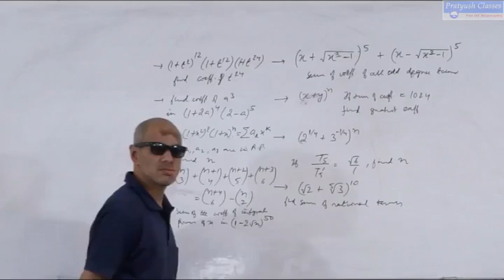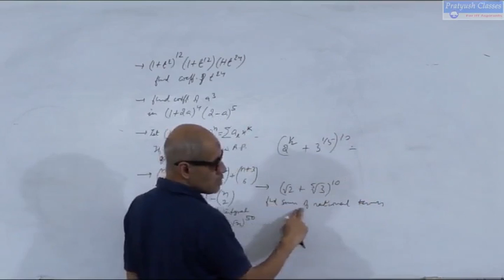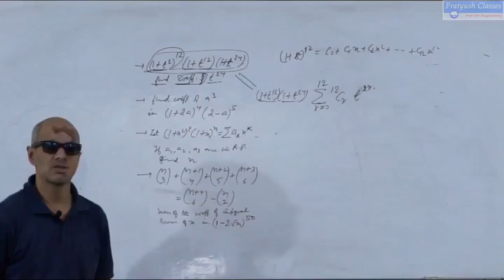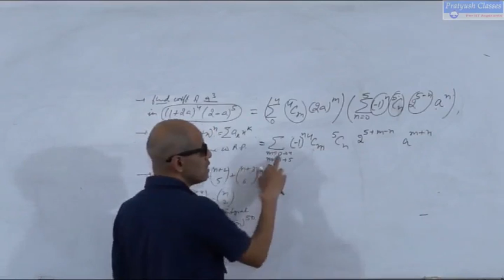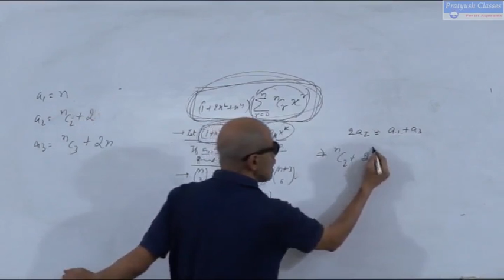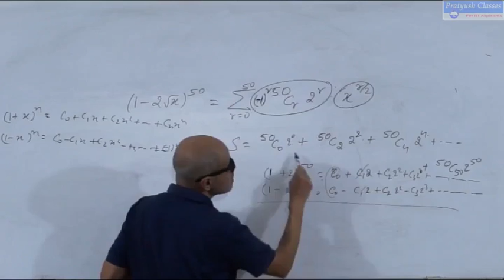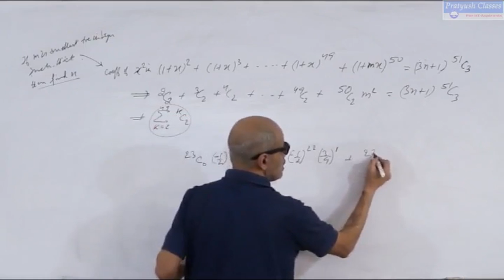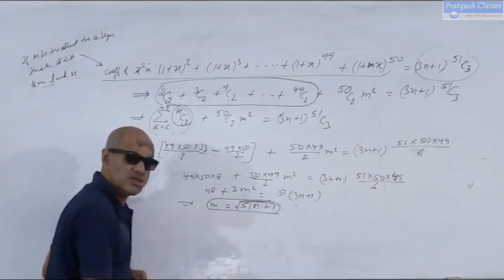Binomial Theoram (Problems) Class by Pratyush Kumar Singh For IIT/JEE/NEET Aspirants